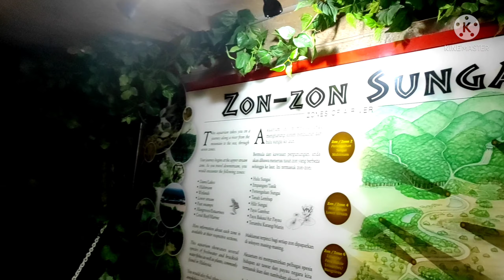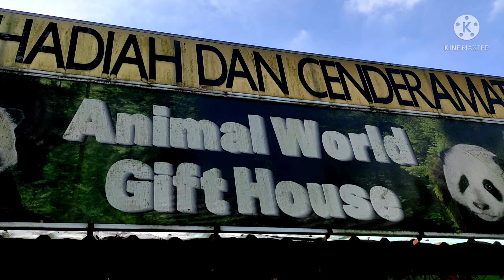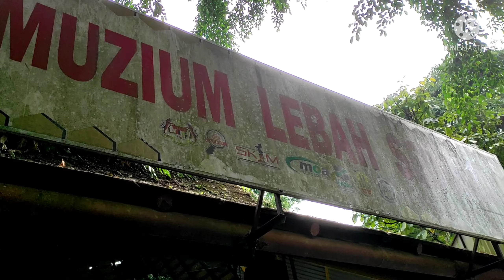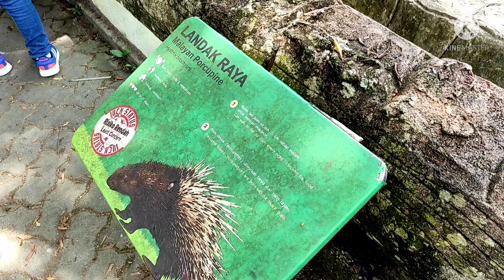ZOO NEGARA MALAYSIA | APA ADA DEKAT ZOO NEGARA | GIANT PANDA